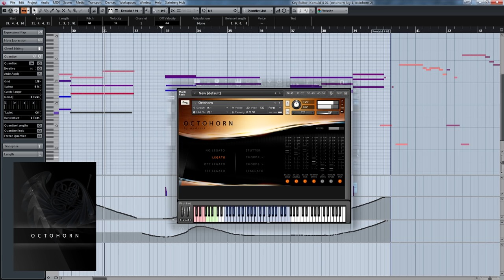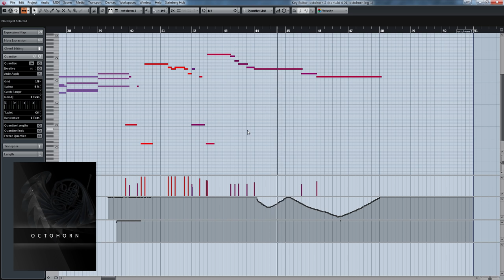Rays of Light - Octohorn Inside Track DEMO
Mold and Sculpt your Sound Like Never Before with Seven Mic Positions
Eight-Player French Horn Ensemble - Sample Library for Kontakt 4 and Above (Retail Version Only, not Free Kontakt Player)

We are proud to present Octohorn, the first release from our brass series, with an eight-player French Horn ensemble, boasting no less then seven mic positions, with the aims of giving you absolute and ultimate control over your soundscape.

This instrument was created with the intentions of producing something in a completely new league of sonic sculpt-ability, able to sit in a track with the depth and spread of a real ensemble recording. We have achieved this through multiple new and innovative features, including the seven mic positions, carefully set to cover the whole soundscape, recorded chords and octaves to minimize "sample layering" in tracks, which kills the depth of a track, and much more...